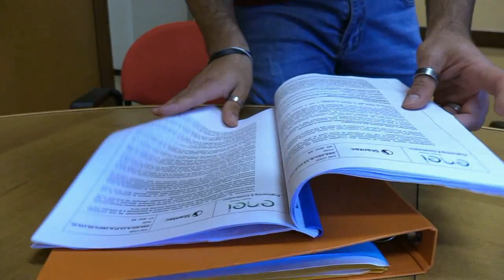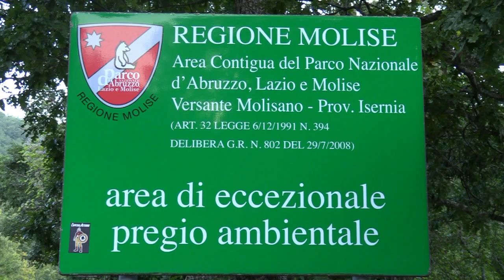Pizzone II, arriva l'inspiegabile sospensiva del Ministero dell'Ambiente